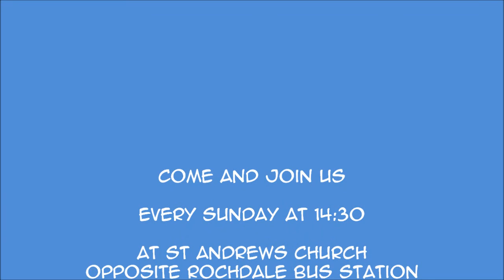Maranatha Choir Medley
NLCF's Maranatha Choir In Action